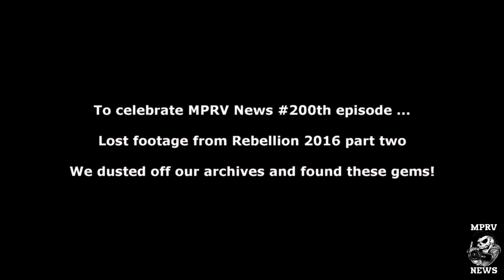MAID OF ACE, DISCHARGE, REAGAN YOUTH, ROTUNDA - Rebellion Festival - MPRV News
Never before seen footage! We dusted off our archives and found lost footage from Rebellion 2016 - too many good bands not to share with you!  Rebellion stage footage from MAID OF ACE, DISCHARGE, REAGAN YOUTH and ROTUNDA - Best watched in full HD...

DIY punk in the UK